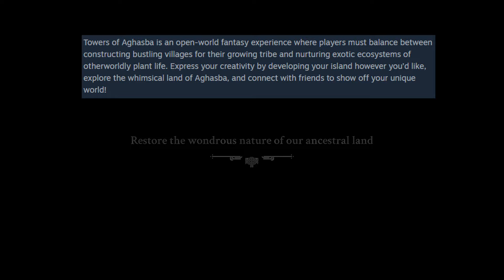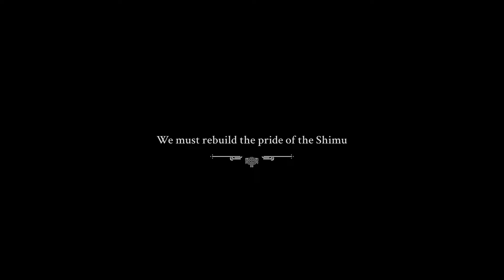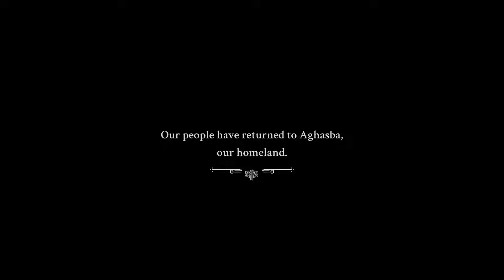TOWER OF AGHASBA - ZELDA MELANGER A PLEIN DE JEUX TROP BIEN !!!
un jeux magnifiquement mystérieux, je vous fait découvrir un jeux tres intéressant dans cette video qui sort cette année !!!